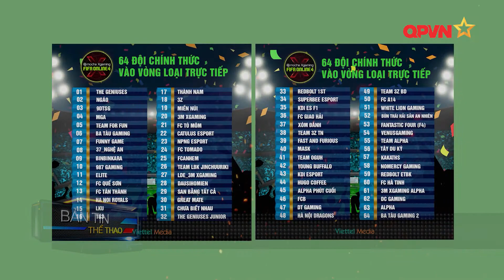Khai mạc Mocha Xgaming FIFA Online 4 - giải đấu đẳng cấp "Được ăn cả, ngã về 0"